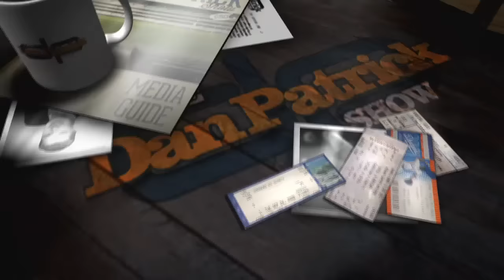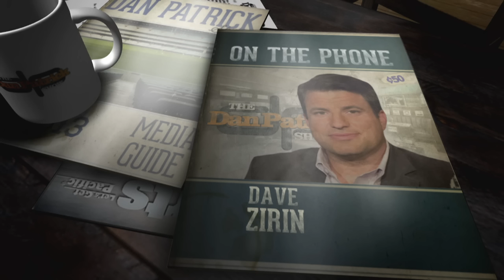Dave Zirin on The Dan Patrick Show (Full Interview)